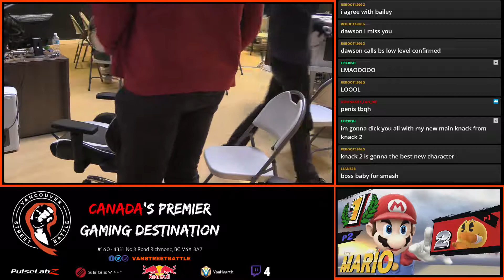Smash 4 Singles Weekly #19 RR Vortigon VS Big D